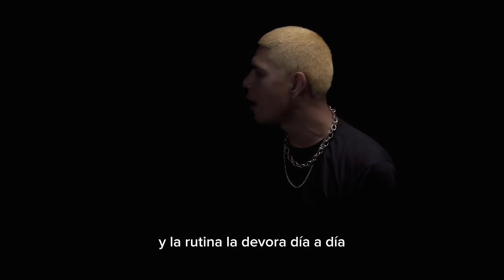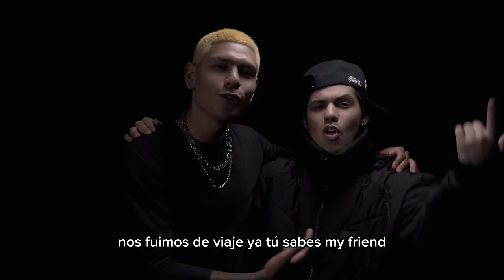Sin Que Nadie Le Diga - Inti Crew - Donivan x Jordi Woo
Letra de:
Donivan

Musica de:
Jordi Woo Inkas Mob

Agradecimieto especial a Umbrella Studio

Una producción de:
Inti Crew Entertainment 2024

Direccion: Ivan Lopez, Nicolas Cárdenas y Jordi Woo
Produccion : Luisa Fernanda Gonzales
Camara : Nicolas Cardenas
Edición : Jordi Woo